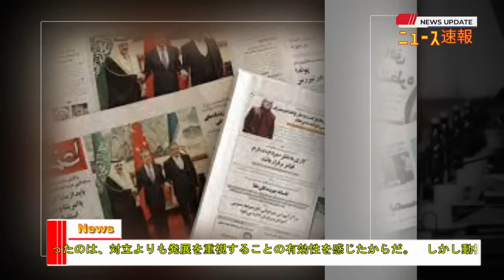【中国反応】最新ニュース 2023年12月14日